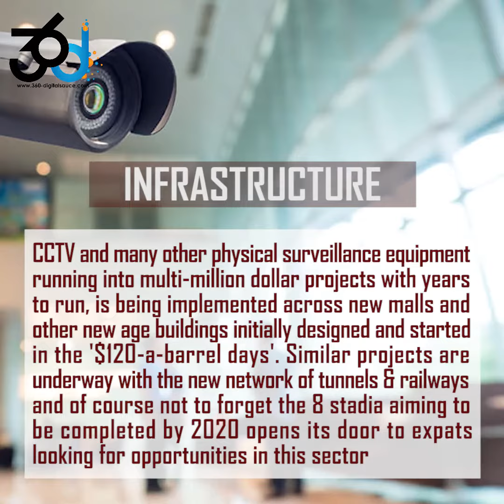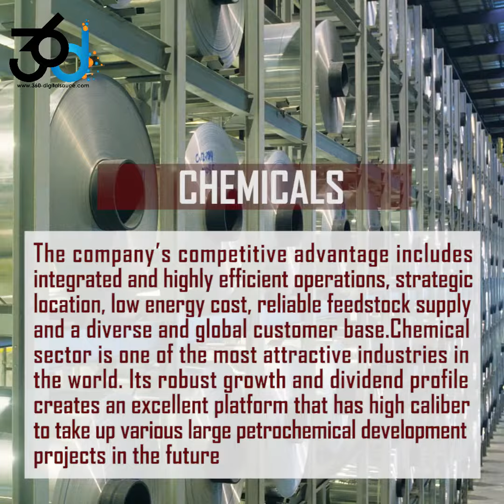List Of Government Jobs Expats Can Apply In Qatar